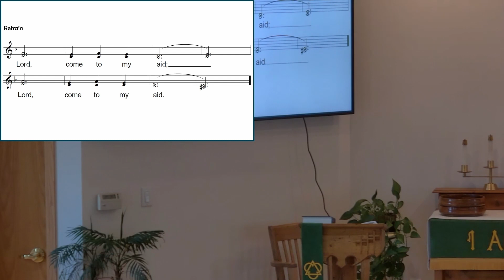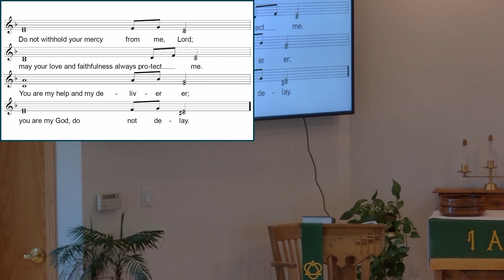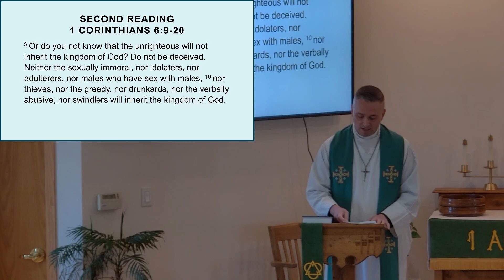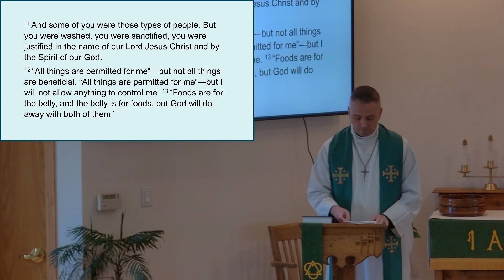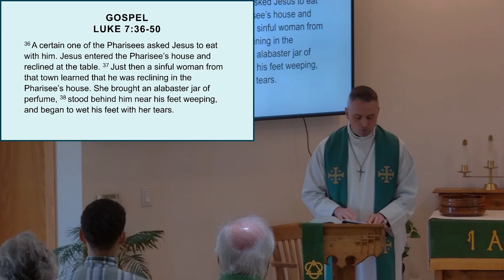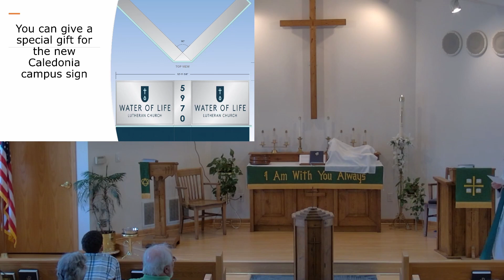2022.06.19 Service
Water of Life Lutheran Church Service June 19th, 2022 Theme: Through the Word The Lord Delivers Forgiveness